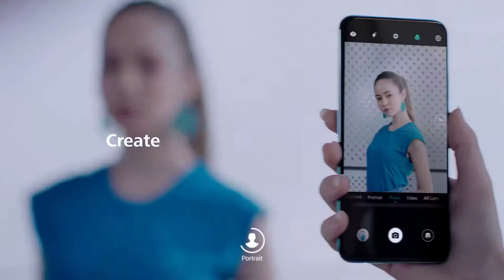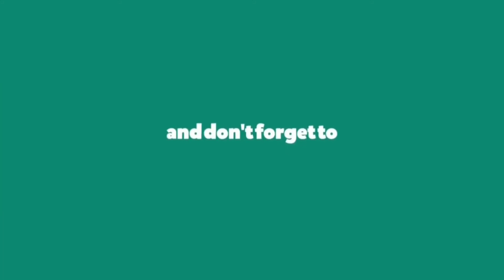Top 5 New Best Smartphones in August 2018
Hello friend's here is the Top 5 New Best Smartphones 2018.A couple more new phones recently launched and we have also had the chance to spend more time with some others, which leads us to reevaluate some of our initial experiences.All smartphone have good build quality and unique design and better performance and good battery backup.All smartphone work very well.